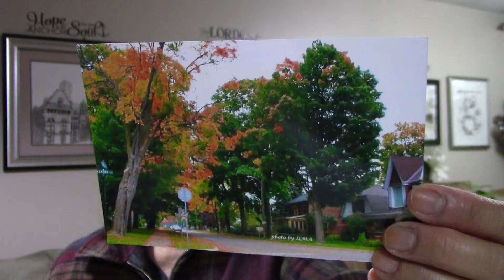PRAY FOR RAIN poem devotional by ILMA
February 19
Ask the Lord for rain in the spring, for he makes the storm clouds. And he will send showers of rain so every field becomes a lush pasture. – Zechariah 10:1(NLT)
PRAY FOR RAIN
Have you had a drought in your life lately?
Pray for a shower of blessings from God Almighty
Ask the Lord for rain and he will grant it to you
He is faithful to deliver his promises if you don’t let go.
Diligently ask anything in his name, and you will get it
Pray for rain of gifts and anointing from the Holy Spirit
If you have already envisioned you have it, it will be done
Nothing is impossible the most powerful one and only Son.
In 1 Kings 18, we hear the story of Elijah praying for rain and the Lord granting him such request. If you live in a desert, the rain is a much welcome thought especially if you have been walking in the heat of the desert. Probably those poor people living in developing countries only access to clean water is from the rain.
In John 14:14, we are told that if we ask anything in his name, he will do it.  Mark 11:24 says that you can pray for anything, and if you believe that you've received it, it will be yours. So, why don’t people boldly and confidently ask in God’s name?
PRAYER
Lord, shower me with anointing so I can do the work for your kingdom.
REFLECTION
Why is faith essential in order for prayers to be answered?